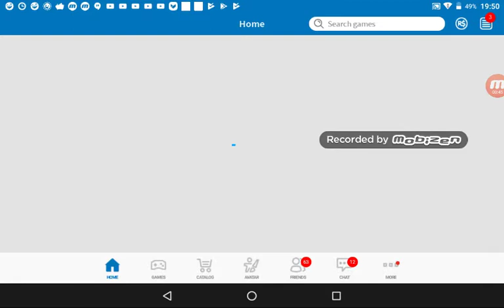OBBY MINECRAFT 1